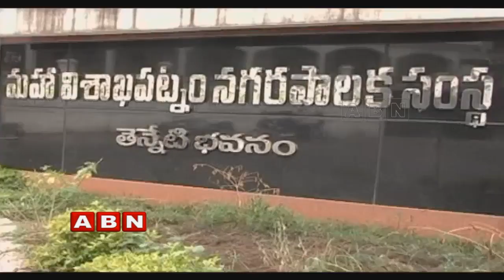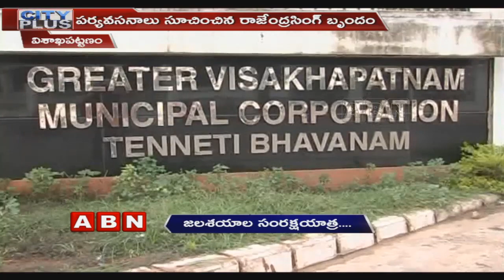Waterman Rajendra Singh suggests ways to rejuvenate water bodies | ABN Telugu